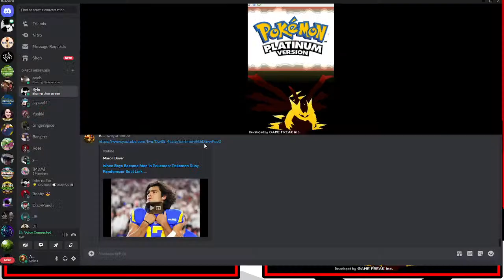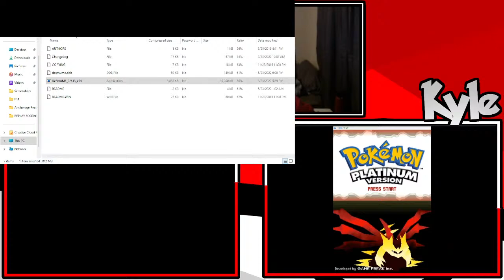When Boys Become Men in Pokemon: Pokemon Platinum Map Randomizer w/KyleKilp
Welcome to the Stream! This is for class but we are also having fun playing through a popular game franchise in Pokemon! We doing a map randomizer because we lost.